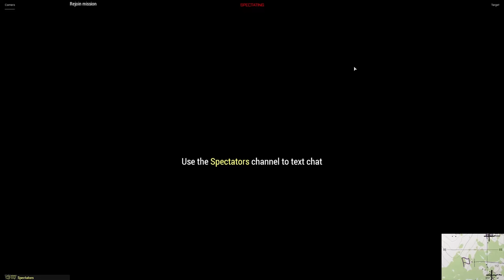Uphell Battle - ShackTac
Shoot all the mans!

Oct 4, 2017 - Arma 3 Coop on Malden